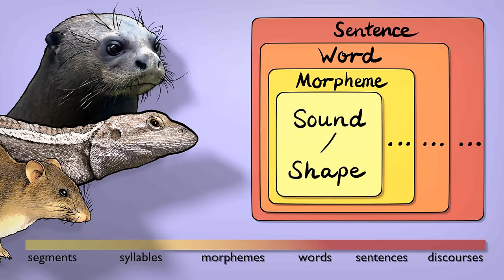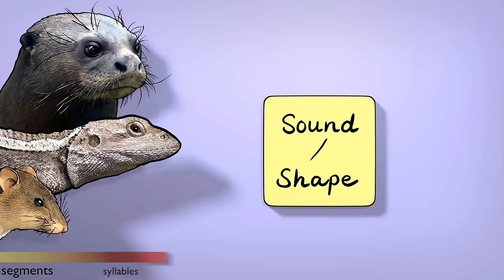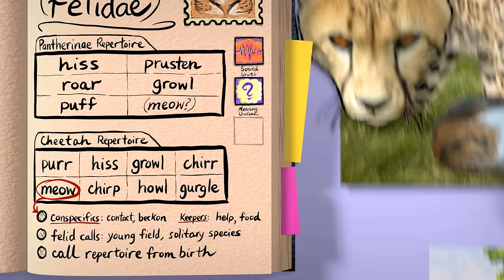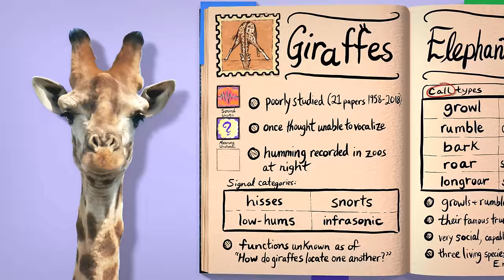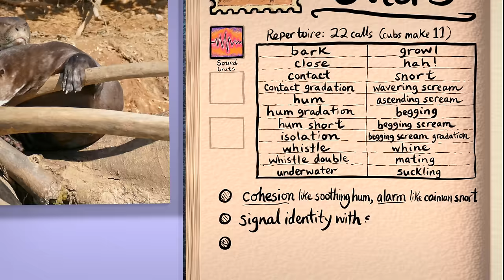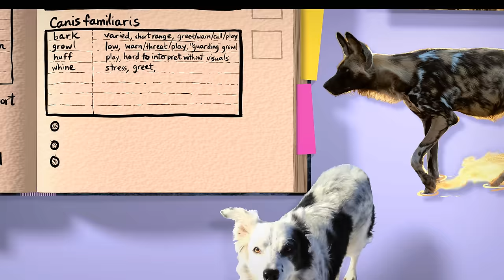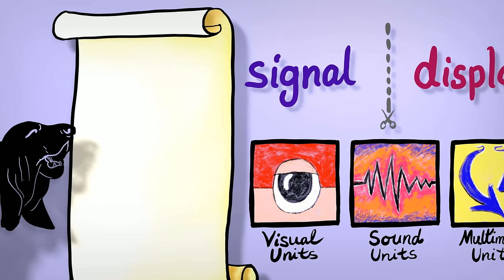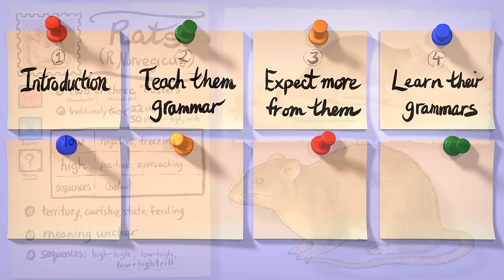Animals make "wild" syllables – Can Animals Grammar? #4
Animated profiles of small sound and gesture units heard and seen in animal repertoires, from elephants to canids to jacky dragons.

~ Shortly and sweetly ~

Last time we met "talking animals" trained by humans to speak. This time let's turn our eyes and ears toward "wild" communication systems. Part 4 of Grammanimals shows off some of my favorite one syllable repertoires from felids, elephants, giraffes, canids, jacky dragons and rats. We'll get mere hints of more complex sequences to come.

Please watch parts 1 through 3 for background and buildup. Next time, are nonhuman "syllables" at all "word-like"? Are they linguistically meaningful?

~ Resources ~

Art, animation and music by me. I wrote a sources document to back up claims and to give credit for all images, fonts and sounds:

In that same document I link to groups focused on animals, their habitats and the people who care for them. There's a narrative tie-in that I hope works at the end of the series; meanwhile I'll just mention and link: